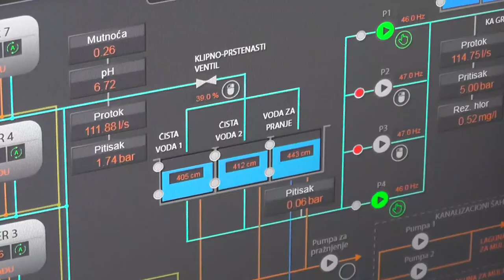NIKOLIĆ: DO KRAJA GRAĐEVINSKE SEZONE PUNO POSLA U SELIMA 06092021